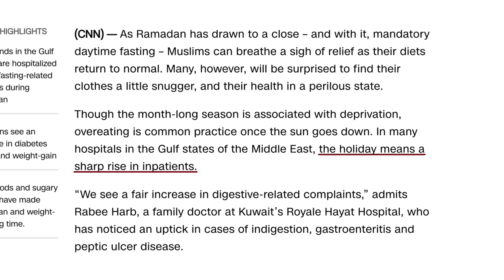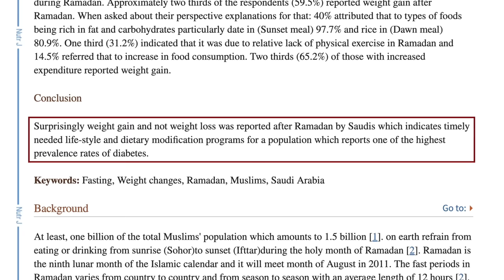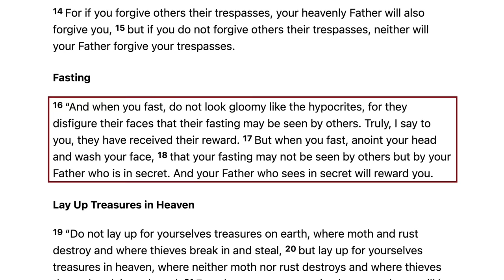The Truth About Ramadan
Ramadan is typically described as a month-long fast. Yet the entire month is filled with feasting. Indeed, binge eating during Ramadan is causing a health crisis in Muslim countries. So why is gluttony and excess portrayed as strict discipline and self control in Islam? Is there a spiritual component to Ramadan? David Wood explores the issue, and uncovers the disturbing truth about Islam's holiest month.

Articles cited:
"Not so fast: Ramadan sees rise in binge eating and A&E cases":
"The Economic Impact of Ramadan on the Food Sector":
"The puzzle of self-reported weight gain in a month of fasting (Ramadan) among a cohort of Saudi families in Jeddah, Western Saudi Arabia":

If you would love to attend an apologetics, polemics, + evangelism training event IN PERSON or even just streamed online, make sure to get your FREE tickets NOW for the Ministry To Muslims event coming to Ohio this August!! Tickets can be reserved for those just "INTERESTED" but also those able to make it in person "ALL-ACCESS" or "ONLINE-ONLY"!!!

🔔 PLEASE HELP SUPPORT THESE ADDITIONAL CHANNELS BY FOLLOWING!